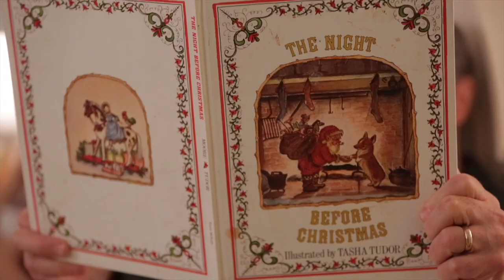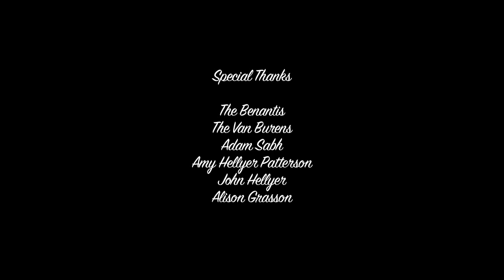Santa Baby: A Short Holiday Film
We are all children at heart when it comes to the holidays. some of us more than others.

A short holiday film starring Laura Benanti, Linda Benanti, and Sal Benanti.